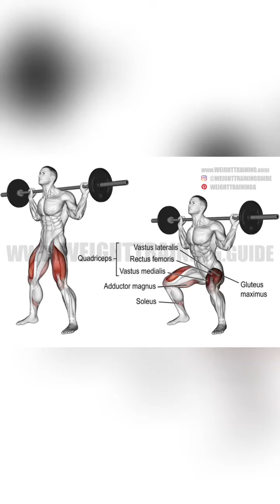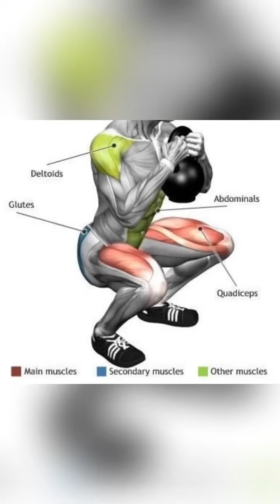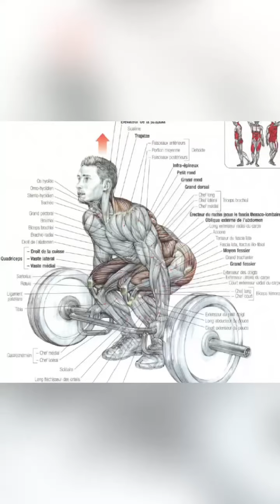November 15, 2021